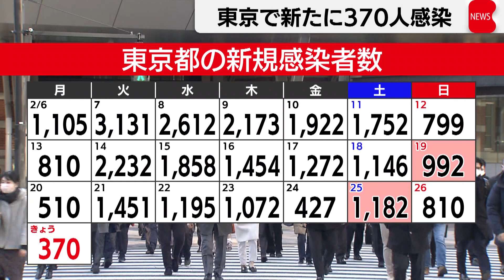東京で新たに370人新型コロナウイルス感染（2023年2月27日）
東京都はきょう、新型コロナウイルスの感染者が、新たに370人確認されたと発表しました。先週の月曜日より、140人減りました。また重症者は13人で、２人の死亡が報告されました。